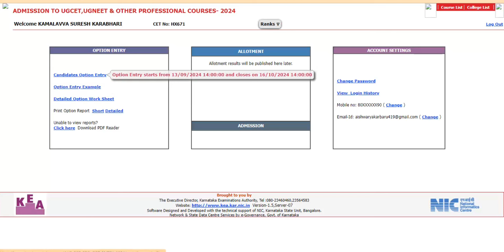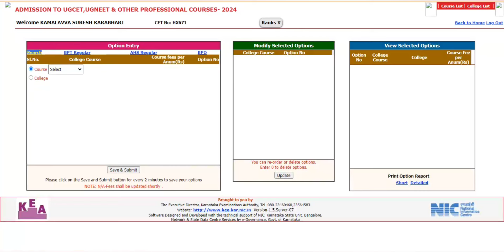AHS BPT OPTION ENTRY LINK ಮತ್ತೆ ಓಪನ್ ಆಗಿದೆ l AHS BPT Option Entry link Updates Karnataka 2024